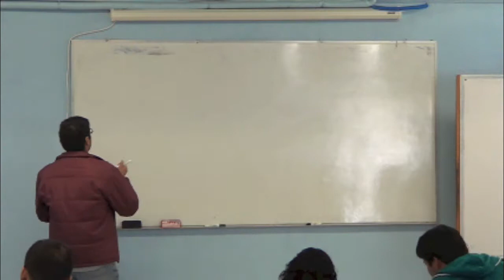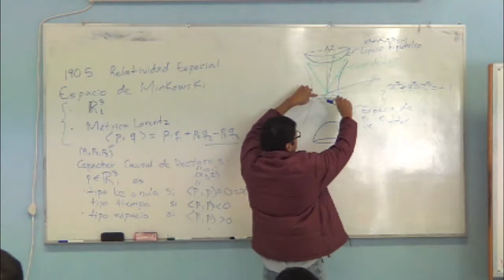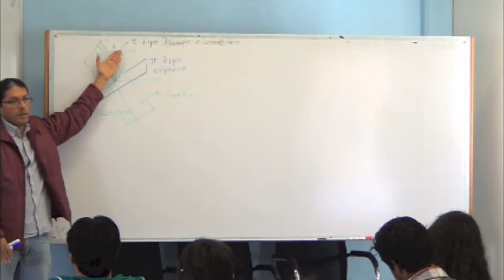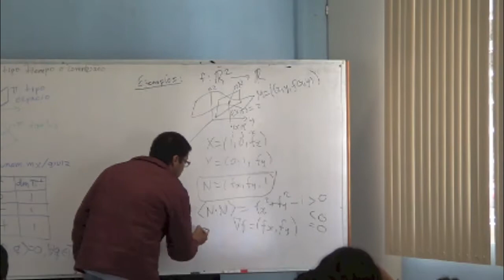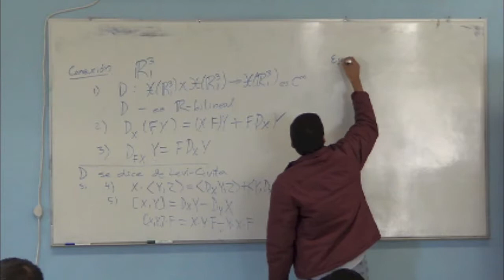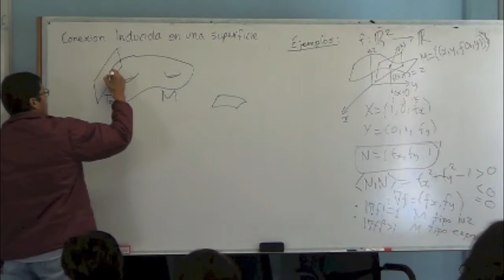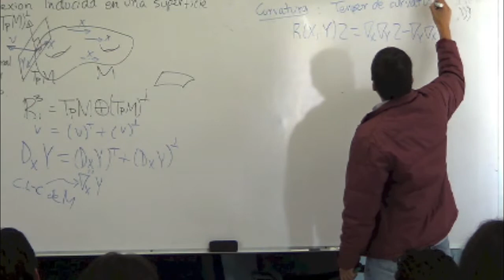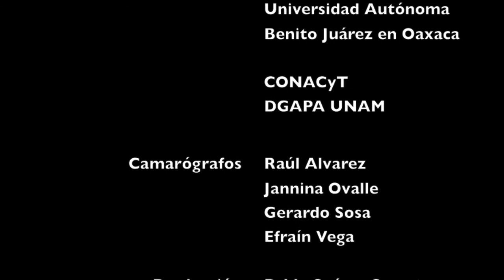'Geometría Lorentziana extrínseca' Gabriel Ruiz (1/3).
Curso dado en el Taller de Geometría y Dinámica en Oaxaca, Enero 2013. Organizado por el Instituto de Matemáticas de la UNAM  (parte 1 de 3).